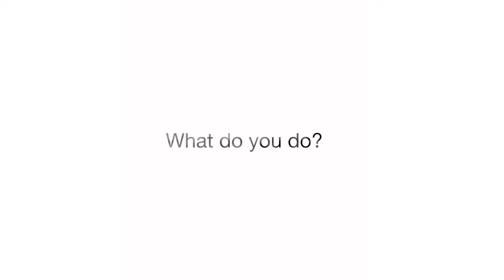Carole Mitnick | TB Treatment in Vulnerable Populations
How health policies and social structures affect tuberculosis susceptibility and recovery

Carole Mitnick, associate professor of global health and social medicine, loves the equalizing power that research offers to human health. This video is part of a series in which researchers explain the importance of their work